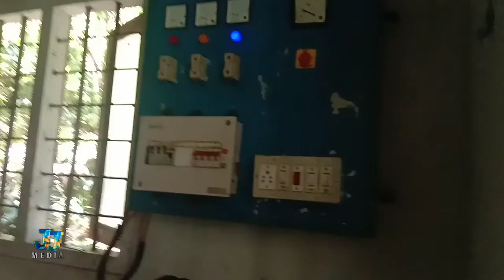ആനക്കുളം Hydro Electric Project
ഈ വീഡിയോയിൽ കാണുന്ന ഹൈഡ്രോ ഇലക്ട്രിക് പ്രൊജക്റ്റ്‌ ഇടുക്കി ജില്ലയിൽ മാങ്കുളം പഞ്ചായത്തിൽ ആനക്കുളാതാണ് ഇത് പ്രവർത്തിക്കുന്നത്